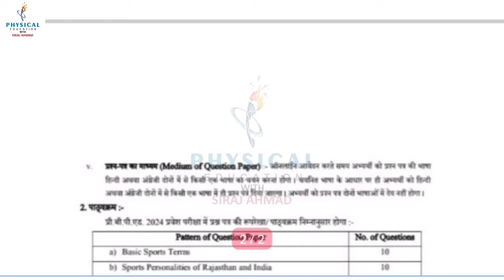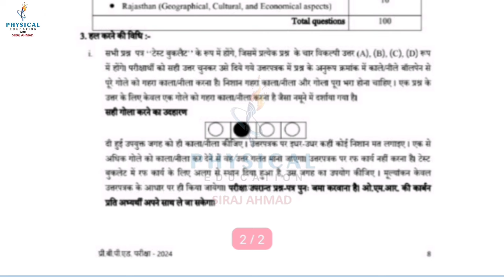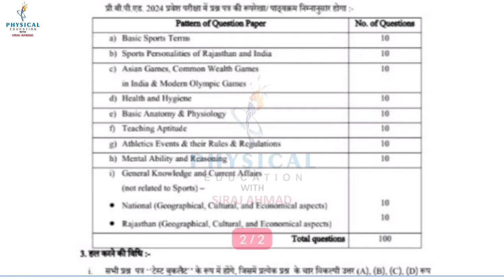Bped 2024 syllabus|| bped exam || तैयारी कैसे करें || vmou bped पाठ्यक्रम|| bped admission||pre bped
pre bped 2024
pre bped 2024 syllabus
bped course
bped rajasthan
bped examination 2024
bped exam book
bped 2024 new pattern exam
bped physical date
bped mped course 2024
bped vmou latest update
bped latest update
B.p.edbped second list aayegi ya nahi
bped 2024
bped cut off marks
bped collage allotment
bped second list counseling
bped collage bped 2024 second list
bped collage 2024
bped second list collage allotment
University of kota pre bped 2024
pre bped 2024 cut off
pre bped collage allotment
pre bped second list kab aayegi
pre bped result
collage allotment
bped course ki jankari
bped course kya hota hai
pti vacancy
bped second list date kab jari hogi
University of kota bped exam
bped second third list
batchlor of physical education second list
bped second list aayegi ya nahi
pre bped 2024 second list jaari
second list collage allotment
bped waiting list
dusre state se bped kaise kare
other state bped kaise kare
other state private bped kaise kare
bped kya hai
mped course
dped course ki jankari
other state private bped form kaise bhare
bped course kaise kare
बीपीएड दूसरे राज्य से कैसे करें
बीपीएड कोर्स क्या है
एमपीएड
डीपीएड कोर्स
राजस्थान के अलावा बीपीएड कहा से करे
क्या राजस्थान के अलावा बीपीएड करने की मान्यता है